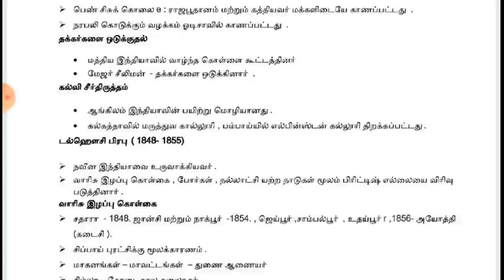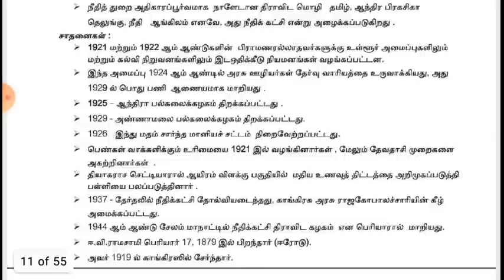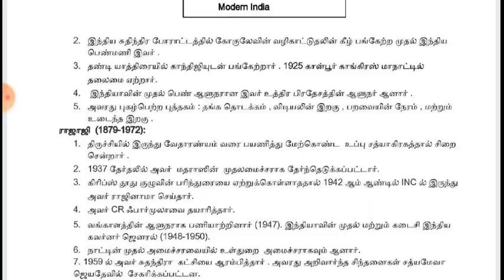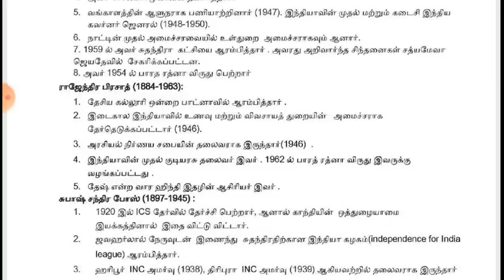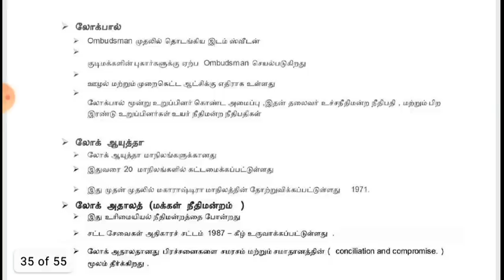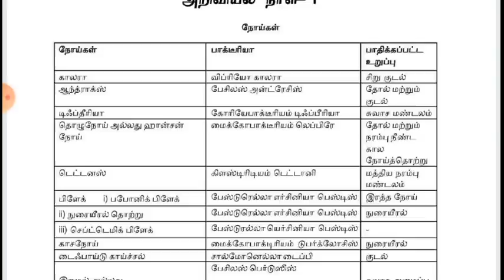Just 55 Pages tnpsc short & quick revision notes அறிவியல், சமூக அறிவியல் PDF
கண்டிப்பா என்னால pass பாஸ் பண்ண முடியும்

TNPSC GROUP 1, 2, 2A, 4 & TNEB, PC, RRB, TET